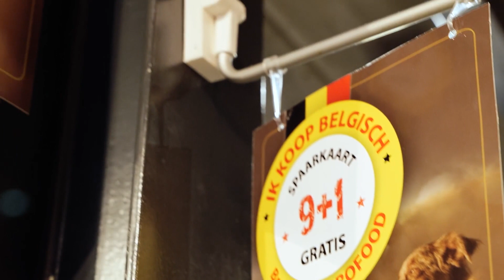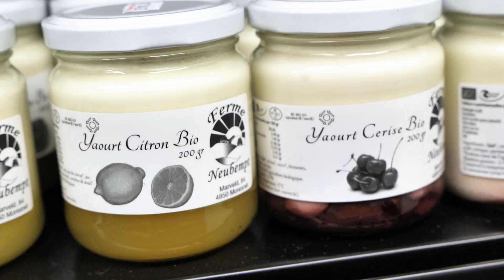Bio 4 Seasons Oreye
Bio 4 Seasons - Épicerie Bio à Oreye, Liège

Découvrez une sélection exceptionnelle de produits frais et locaux chez Bio 4 Seasons, votre épicerie bio à Oreye. Des viandes de ferme aux fruits et légumes cultivés localement, en passant par une délicieuse boulangerie, notre engagement envers la qualité se reflète dans notre vaste gamme de produits. Profitez de l'authenticité des saveurs avec nos options bio.

Faites le choix de la fraîcheur et du goût authentique, en faisant confiance à Bio 4 Seasons. Notre magasin est situé à Oreye, dans la province de Liège.

Une expérience d'achat qui favorise le bien-être et la durabilité vous attend chez Bio 4 Seasons. Notre équipe passionnée vous offre un service personnalisé pour répondre à vos besoins spécifiques en matière d'alimentation biologique.

Contactez-nous dès aujourd'hui pour obtenir plus d'informations sur nos produits ou pour passer une commande. Vous pouvez nous rendre visite directement à notre adresse : Rue de la Westree 108, 4360 Oreye.

Restez connecté avec nous sur notre page Facebook pour suivre nos actualités et découvrir nos offres spéciales.

Optez pour le meilleur de l'alimentation bio ! Faites le choix Bio 4 Seasons.